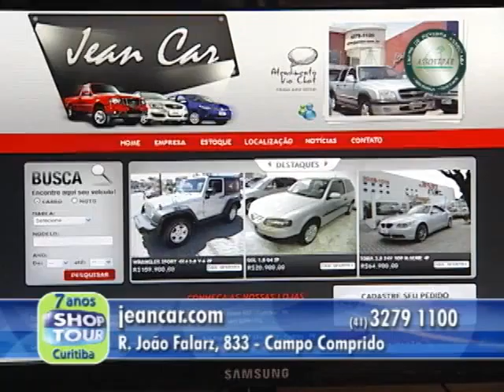SHOPTOUR CTB - JEAN CAR 01